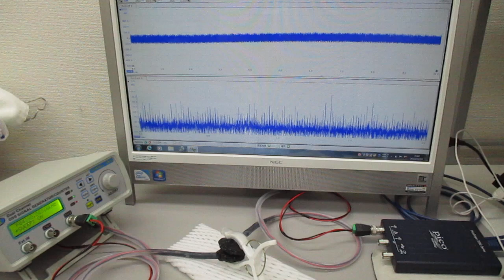超音波振動の相互作用（共振・非線形現象）を発振制御する実験（超音波システム研究所）